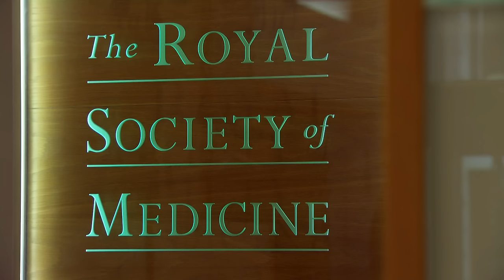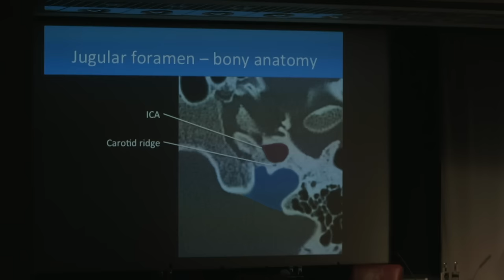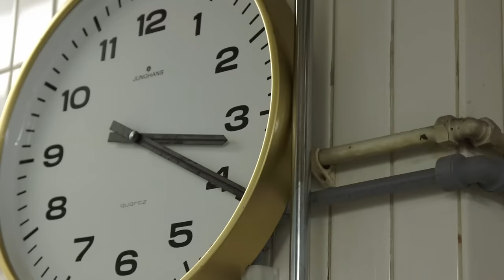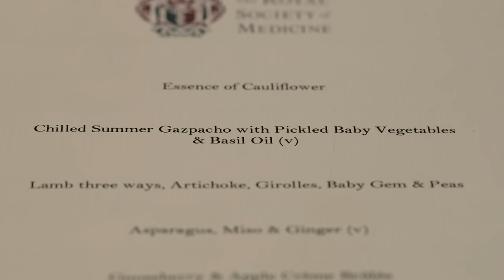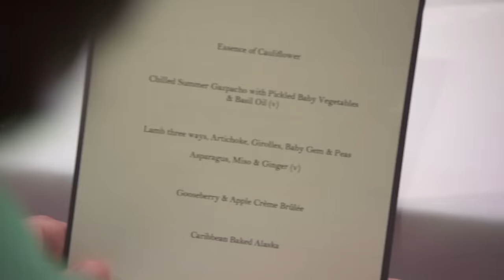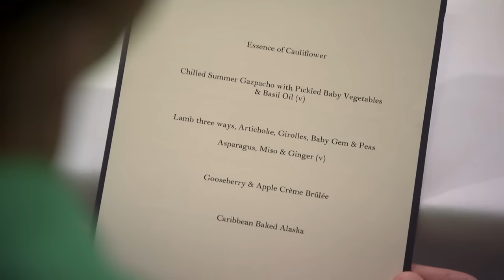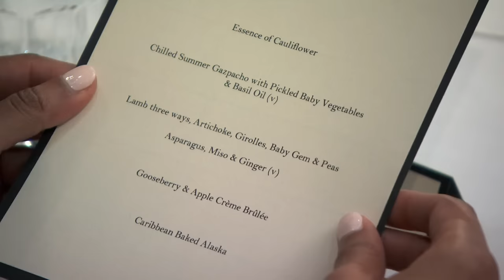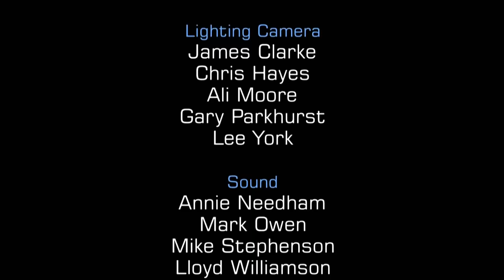Cauliflower Ice Cream Surprise! | MasterChef UK: The Professionals | S09 EP14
Join the professional chefs in a high-stakes VIP dinner challenge on MasterChef Pros! Split into two teams, they strive to impress the president and his guests with a three-course fine dining experience. From the intriguing cauliflower ice cream pre-starter to the flavorful lamb three ways, watch as they navigate teamwork, time pressure, and unexpected twists. Can they exceed expectations with a five-course menu? Dive into the culinary intensity, creativity, and competition that unfold in this knockout round!